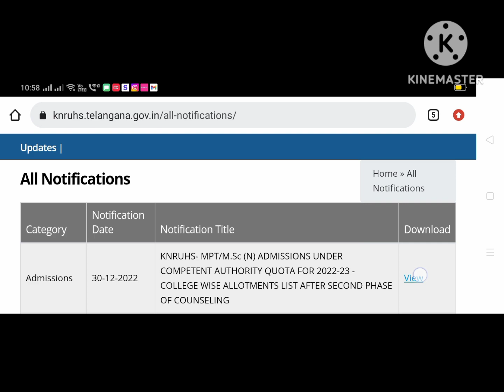KNRUHS MSC Nursing/MPT 2nd phase seat Allotment list Released 🥳🥳